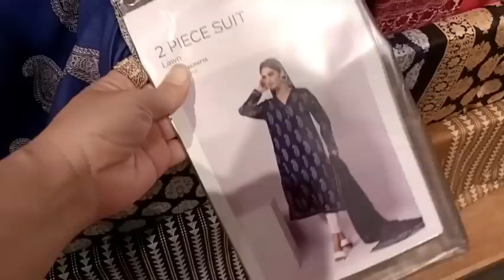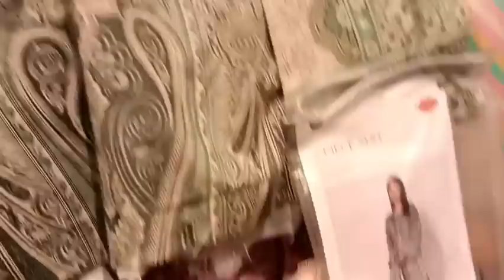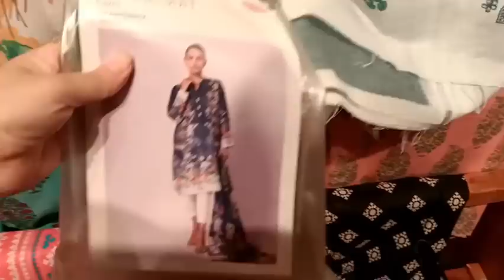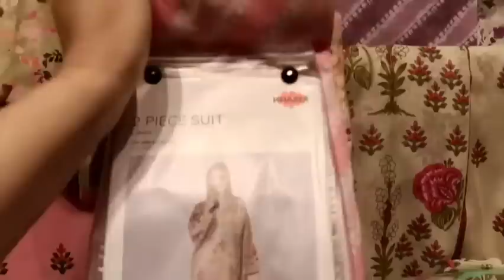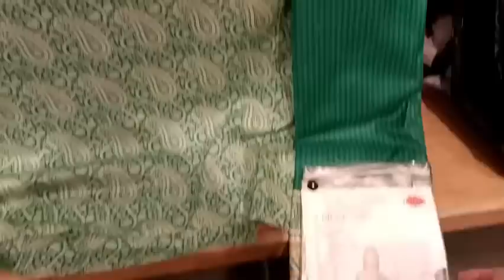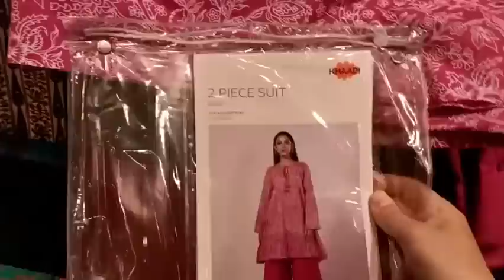khaadi 50% OFF Lawn Sale 2023